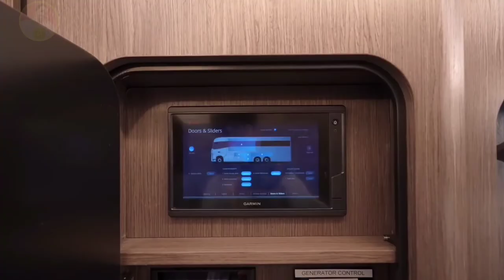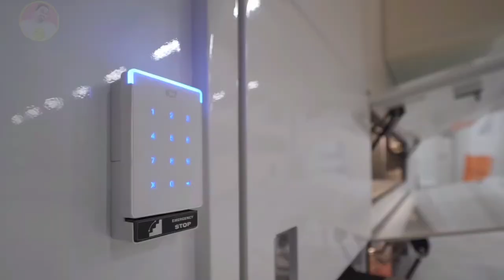The 2022 Biggest Motorhome In The World No Copyright Video.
In this channel you will see how interesting can be a Get the 2022 Copyright Free HD Biggest Motorhome video for youtube, Motorhome No copyright, CC Motorhome Videos, Biggest Motorhome stock video, royalty free, stock footage  and motion graphics with 4k and HD Quality for to use in your development, production Videos. All videos that are been present in this channel was belongings to the creative commons (CC) License mean all these videos are  Free for personal and commercial use. And please don't use our voice, just use our video.

OUR YOU TUBE CHANNEL REVERSE TOPIC:

1   Marriage hall wedding dance movies clips
2   Technology video clips,
3   V log video,
4   New technology for agriculture farming system
5   Love story short film video
6   Drone camera beautiful view video
7   Drone camera video village
8   Simple Exercises To Lose Weight At Home video
9   Different country Drone camera beautiful view
10  Technology video in mobile, computer, car, gun, ETC.